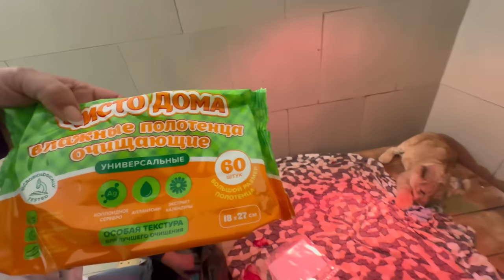Папа НЕ ПРИШЕЛ и маленькрй Асаде ничего НЕ ИНТЕРЕСНО, она ждет Олена Зубкова и терпит уколы!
Другие каналы наших маленьких друзей 🐒🐈

Каналы Олега Зубкова и Татьяны Алексагиной